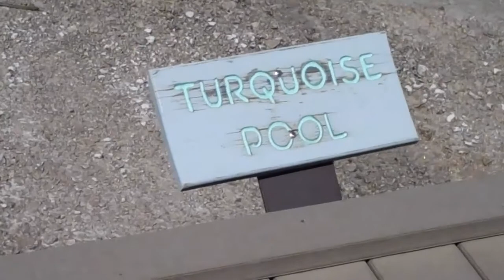Grand Excelsior Geyser Area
This was awesome, I couldn't even see where I was going, the sulfur cloud was surrounding me that much!